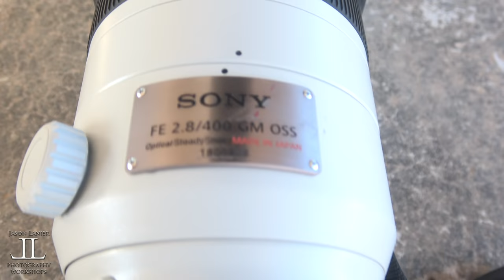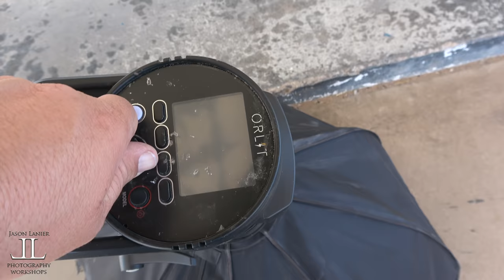Sony 400mm G Master- a Lightweight Heavy Hitter of a Lens- HOT Pin Up shoot in the Arizona Desert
Join Jason Lanier for an amazing and HOT shoot in the Arizona desert using the King of the G Master lenses, the 400mm f/2.8 lens.

Back in August 2018 Sony offered to let Jason use the Sony 400mm f/2.8 G Master to give it a test run.  Jason was honored to be able to use it and MAN was it a blast.

They grabbed a pin up outfit for Emily and took off to the Arizona desert for an epic shoot.  In this video you'll see Jason shoot with off camera flash, natural light, and a myriad of different poses and situations to put the lens through it's paces.

Basically this is a really fun shoot showing what this lens can do.

We hope it helps and invite you to stick around and watch a few more videos while you're here.